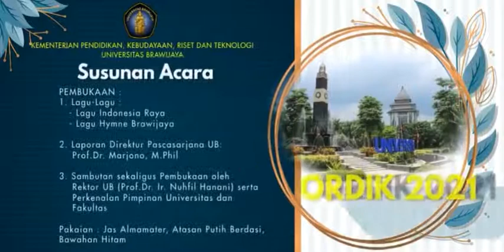ORDIK 2 2021 2022